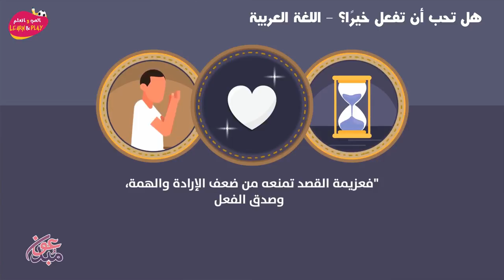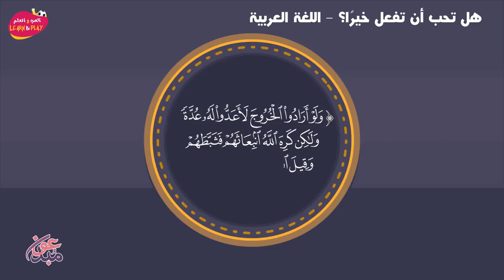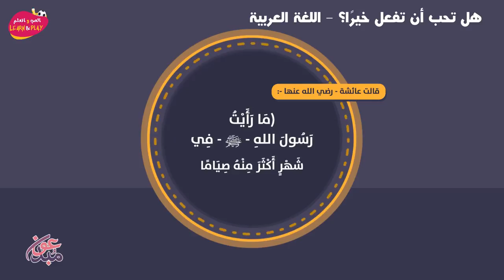هل تحب أن تفعل خيرًا؟